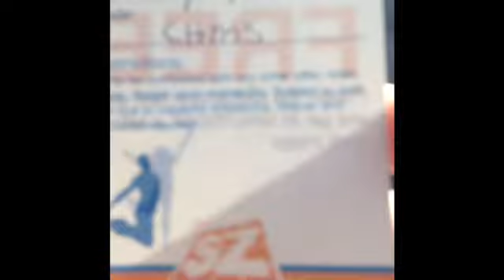OP Course in Trampoline Park! (SkyZone)